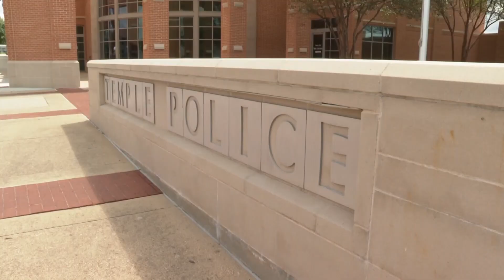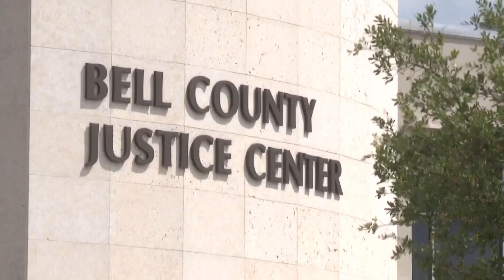Michael Dean's family attorney discusses ongoing Carmen DeCruz trial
Lee Merritt tells 6 News how the family is handling the trial, what he would like to see happen in court and calls on Texans to be invested in the trial.